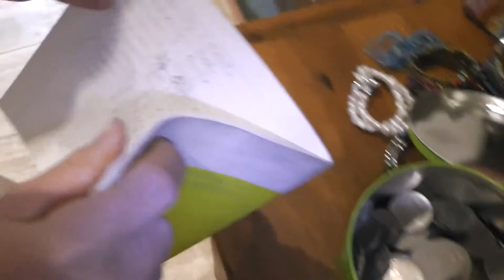Om vi börjat natten tillsammans - Our Family